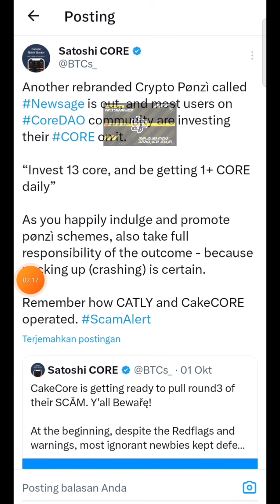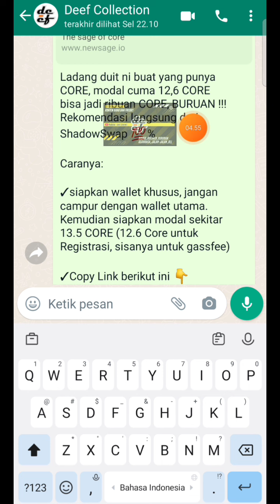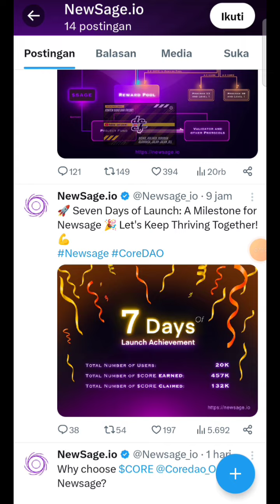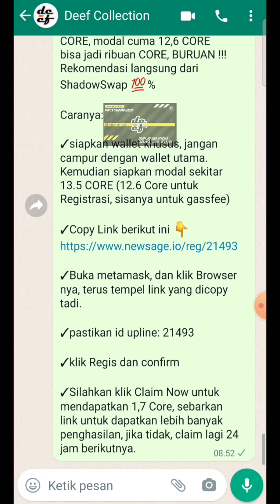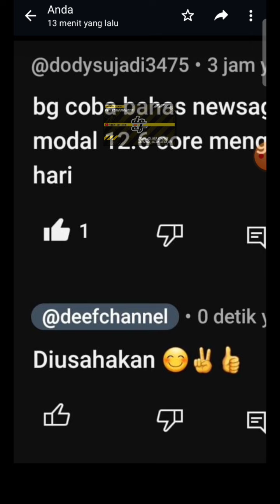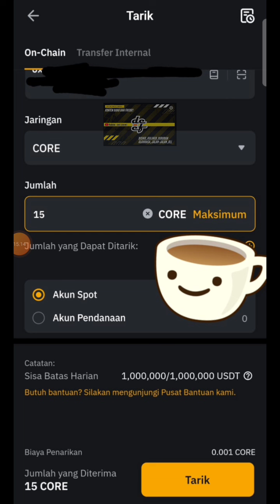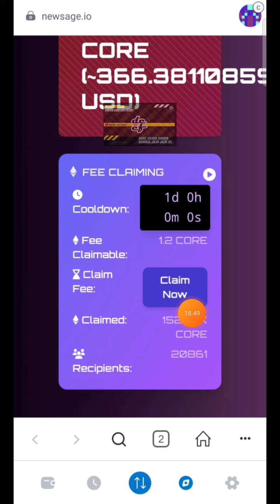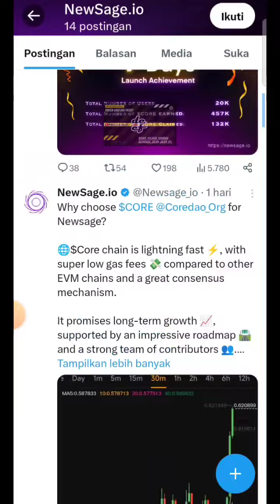TUTORIAL PENDAFTARAN || NEWSAGE❗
Ladang duit ni buat yang punya CORE, modal cuma 12,6 CORE bisa jadi ribuan CORE, BURUAN !!! Rekomendasi langsung dari ShadowSwap 💯%

Caranya:

✓siapkan wallet khusus, jangan campur dengan wallet utama. Kemudian siapkan modal sekitar 13.5 CORE (12.6 Core untuk Registrasi, sisanya untuk gassfee)

✓Buka metamask, dan klik Browser nya, terus tempel link yang dicopy tadi.

✓pastikan id upline: 21493

✓klik Regis dan confirm

✓Silahkan klik Claim Now untuk mendapatkan 1,7 Core, sebarkan link untuk dapatkan lebih banyak penghasilan, jika tidak, claim lagi 24 jam berikutnya.